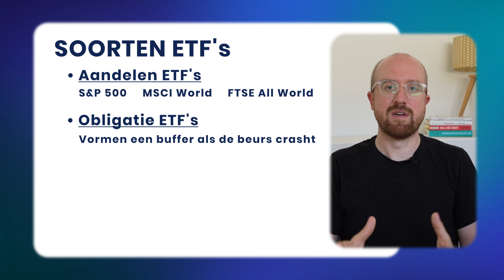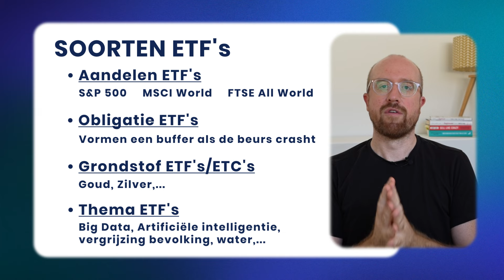4 soorten ETF’s voor jouw portfolio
📈 Starten met beleggen Masterclass, helemaal op maat van beginners.

Wat de meeste mensen niet weten over beleggen in ETF’s en indexfondsen:

Het gaat lang niet allemaal om aandelen. Je kan ook beleggen in Goud ETFs, Obligatie ETFs of AI ETFs.

Meer en meer mensen zien dat beleggen in ETF’s of Indexfondsen een slimmere keuze is dan beleggen via hun bank.

En het is ook een veel makkelijkere manier van beleggen dan wanneer je zelf ‘de juiste’ aandelen moet kiezen.

Maar wat veel mensen niet weten is dat je ook binnen ETF’s nog keuzes kan maken naargelang je persoonlijke voorkeuren.

Zo kan je bijvoorbeeld ETF’s kiezen die beleggen in goud, obligaties of AI.

Het kan, maar het hoeft niet.

Je maakt het zelf zo eenvoudig als je wil.

Wil je hier meer over weten? Kom dan eens naar mijn gratis masterclass waarin ik je uitleg hoe je in 8 eenvoudige stappen kunt starten met beleggen.

Ik ben Jonas Vermeulen, oprichter van FIRE Community. Ik beleg sinds 2008, en sinds een paar jaar zit er ook écht een plan achter. Het resultaat? Financieel vrij op m'n 40e verjaardag! Als alles verder goed gaat, toch ;)

Op dit kanaal deel ik tips over slim met je geld omgaan. Daarbij maak ik videos over beleggen in aandelen, beleggen in ETFs. Ik heb het ook over hoe geld besparen en hoe je kunt starten met ondernemen. Ook crypto komt aan bod.

📑 Gratis ‘Beurs Succes Stappenplan’ waar je in 8 stappen leert beleggen.

Saxo Bank is de goedkoopste Belgische broker.

📖 Gratis E-book: ‘Financieel Onafhankelijk in 4 stappen’.

**Tags**
etfs
etf
indexfondsen
indexfonds
Welke ETF kopen
Beste ETF
Obligatie ETF
Goud ETF
Crypto ETF
Thema ETF
Aandelen ETF
ETC
ETP
ETN
beleggen
Beginnen met beleggen
Starten met beleggen
Beleggen beginners
Beste ETF
Beste ETF belgie
Beste ETF nederland
financiële vrijheid
financieel vrij
financieel onafhankelijk
FIRE Community
fire beweging
fire belgium
fire
Passief beleggen
Hangmatbeleggen
Hangmatbelegger